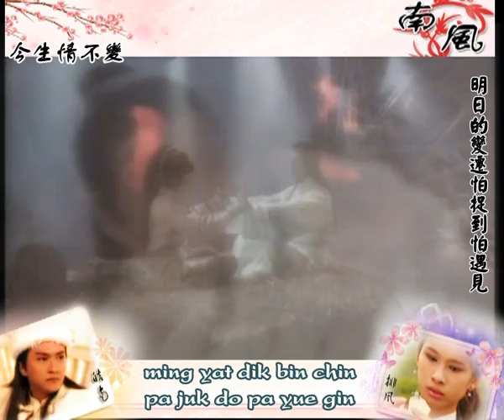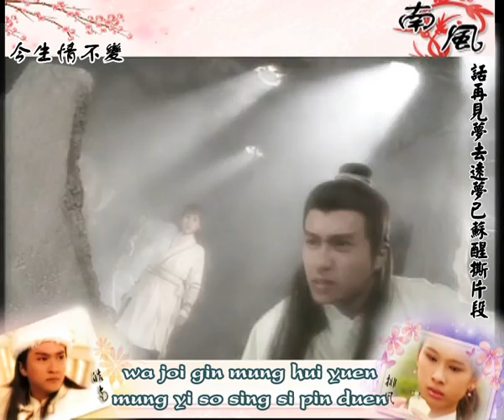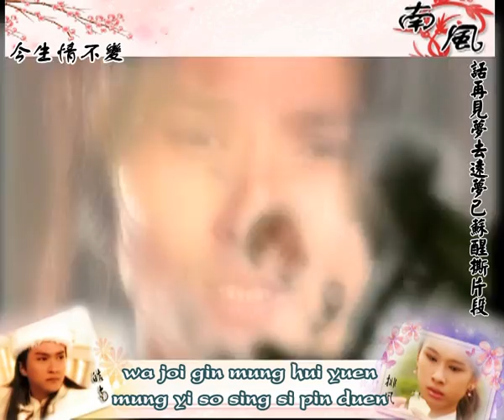今生情不变 Yelut Honam & Yang Paifong _ The Heroine of the Yangs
Titre MV : 今生情不变 sang by Jackie Liu
Yelut Honam ist the villain character in The Heroine of the Yangs but I prefer his evil character than the main character ( Yang Zhongpo ) in this serie.
I like love story between Yelut Honam and Yang Paifong
Gilbert Lam as  Yelut Honam & Annie Man as Yang Paifong